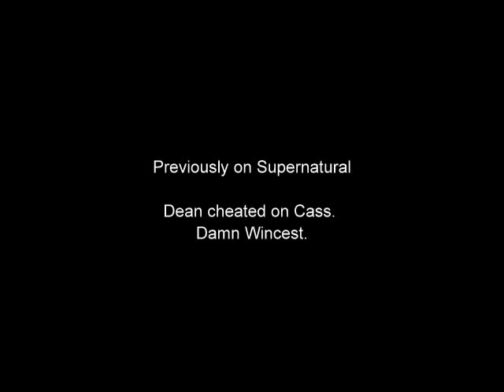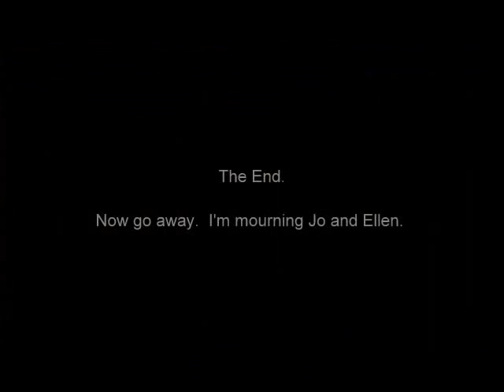SPN 5.10 Abandon All Hope Crack and Slash Version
SPN 5.10 Abandon All Hope Crack and Slash Version as told by blackdog.